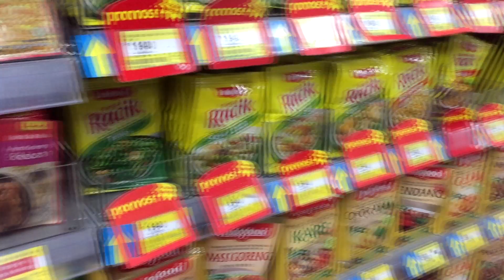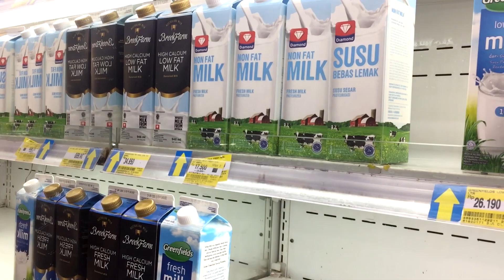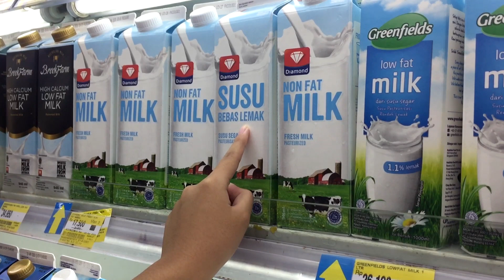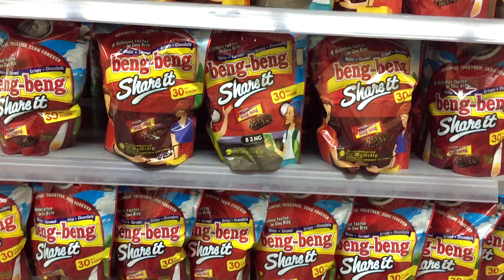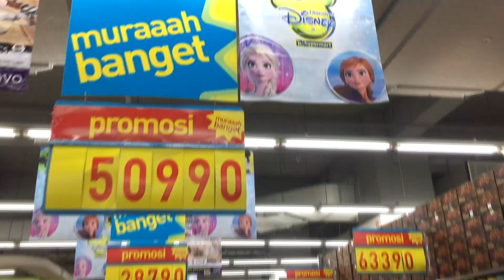Vlog 🍎 groceries shopping on quarantine day | Indonesia 🛒✨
Gimana kabar (?)
Semoga tetap sehat dimanapun kalian berada
dan lancar puasanya (bagi yang menjalankan)

Luv!